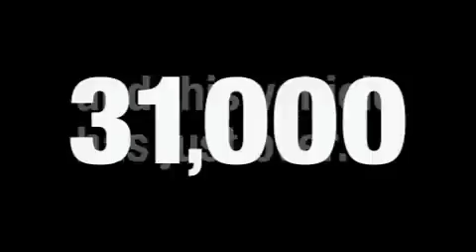Pre-Owned 2007 Mercedes-Benz S550 Carrollton TX 75006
Year: 2007
 Make: Mercedes-Benz
 Model: S550
 Engine: 5.5L DOHC SFI 32-valve V8 engine
 Trans.: Automatic
 Exterior: Silver
 Miles: 31,038
 Interior: Black